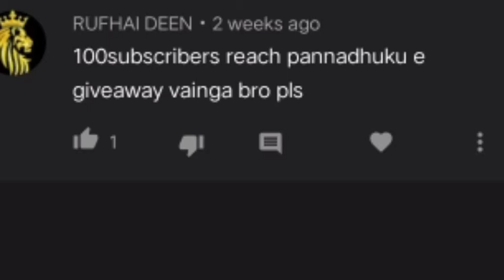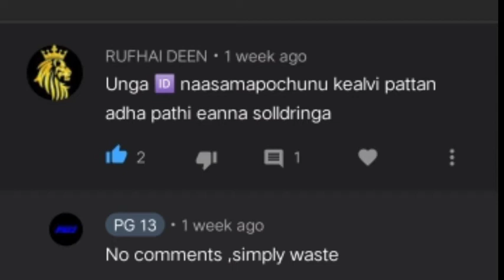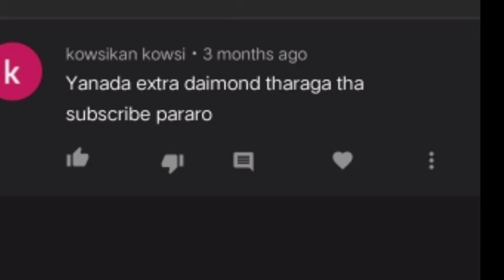PG13 Q and A Section | And new announcement | PG13 SERIES